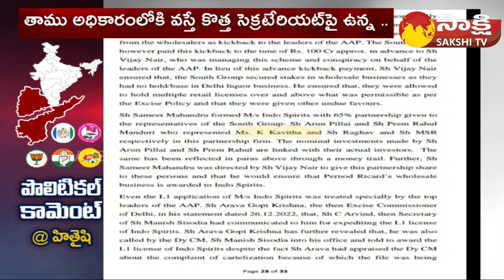Political Comment over Bandi Sanjay Comments on Telangana Secretariat | CM KCR